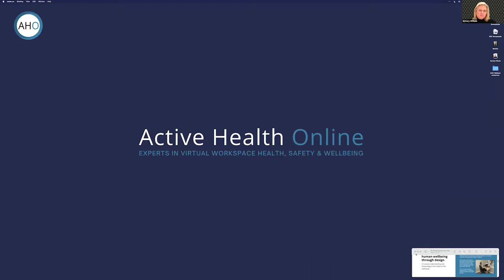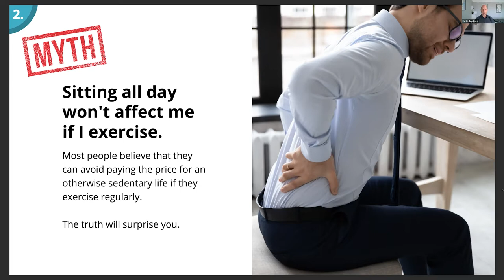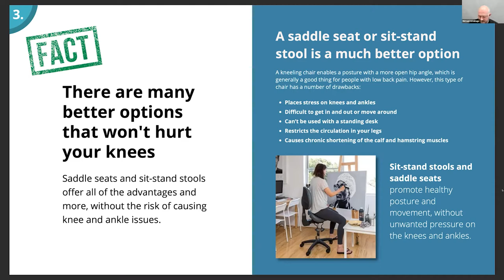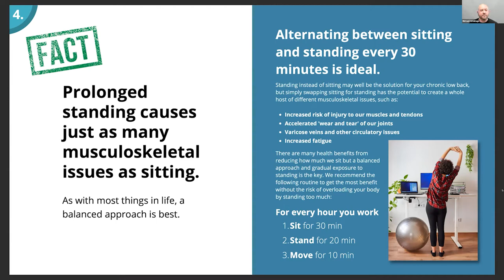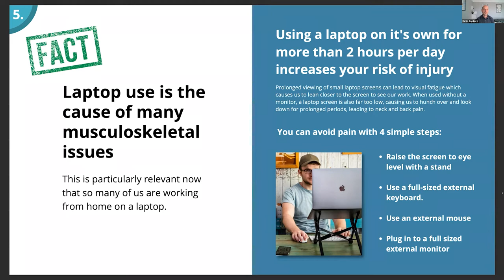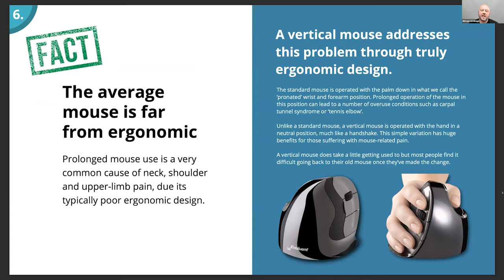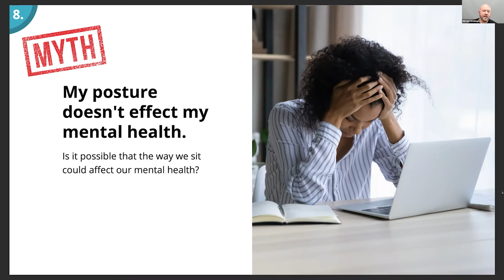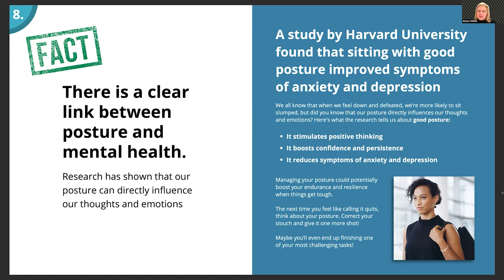Busting 8 Ergonomic Myths | Daniel Grynberg & Michael Armitage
Ergonomics is a topic most of you are aware of, especially if you have spent any time working from home over the past 2 years.  But how many of you really know what proper ergonomics is and what some of the most common myths are, like:

- Kneeling chairs are best for people with back pain
- Standing all day is better than sitting
- Taking a break every 2 hours is adequate
- Good ergonomics means expensive equipment

In this webinar, Victory Offices is delighted to have occupational and health experts Daniel Grynberg and Michael Armitage share their insights and dispel the most common myths around ergonomics in the home and office to reduce your pain, increase your happiness and save you money.